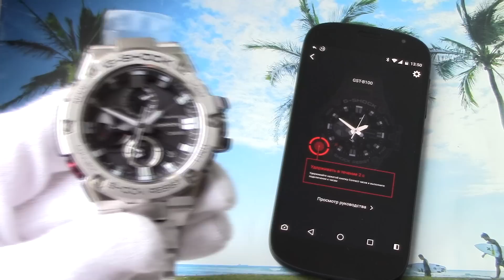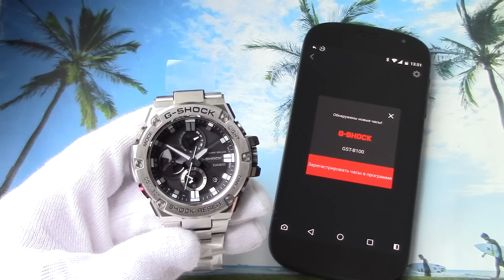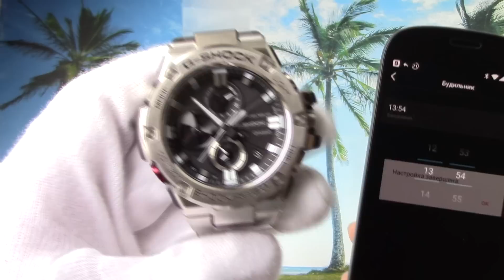Обзор Casio G-Shock GST-B100-1AJF G-steel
Купить эти и другие часы можно в интернет-магазине TTMwatch.com